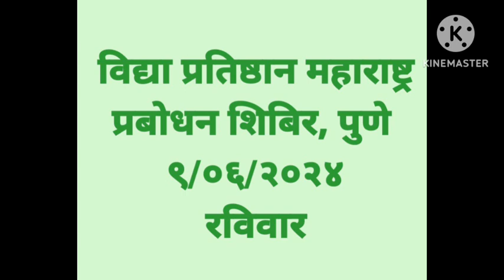विद्या प्रतिष्ठान महाराष्ट्र प्रबोधन शिबिर पुणे रविवार ९/०६/२०२४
शिक्षक, प्रशासकीय कर्मचारी, संस्था पदाधिकारी यांच्यासाठीच्या प्रबोधन शिबिराचा समारोप, संत ज्ञानेश्वर, संत तुकाराम, स्वामी विवेकानंद, रवींद्रनाथ ठाकूर, म.ए.सो.सौ.विमलाबाई गरवारे प्रशाला, ज्ञान प्रबोधिनी, स्वरूप वर्धिनी